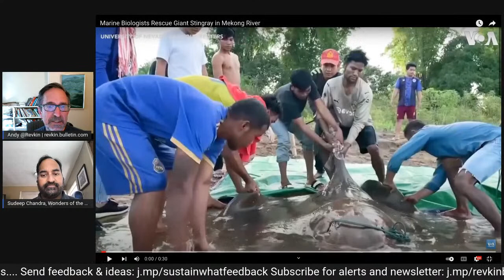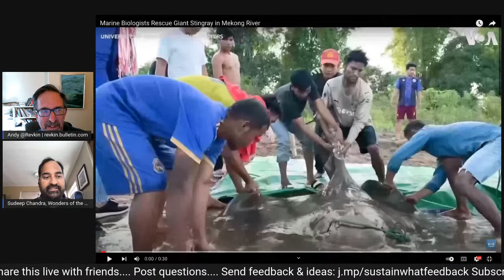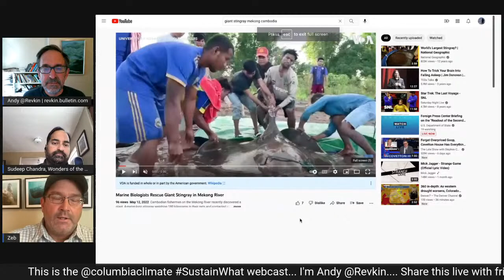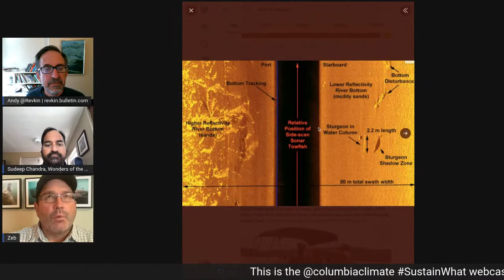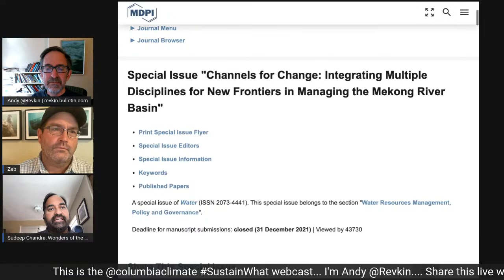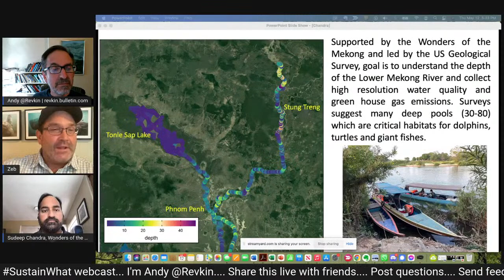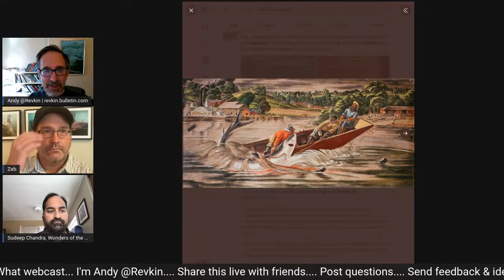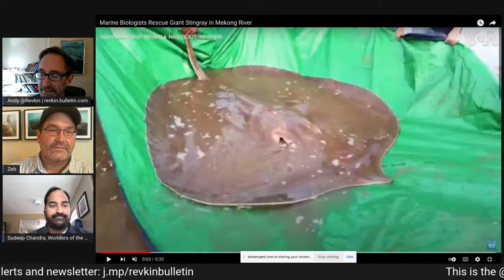Giant Stingray Find Reveals Deep, Endangered Wonders of the Mekong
Join me for a pop-up Sustain What chat on the significance of a giant stingray recently captured and released in one of the deepest stretches of the mighty Mekong River. My guests are Sudeep Chanda and Zeb Hogan of the University of Nevada, Reno. They are famed for their years of research and storytelling centered on the world's biggest freshwater fishes.

They just wrapped a weeks-long expedition in Cambodia.

More on the Wonders of the Mekong Project, which is supported by the U.S. Agency for International Development: